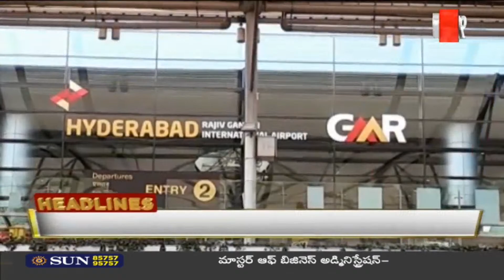3PM Head Lines || Latest News Update || 99TV